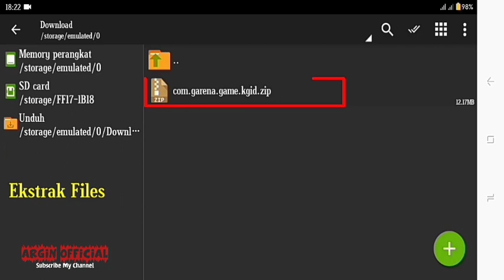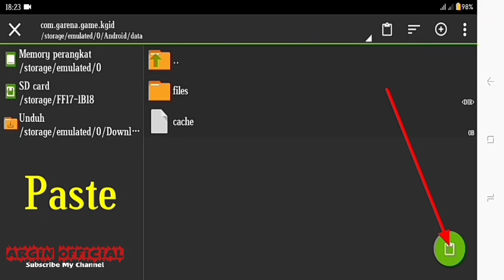Mod Skin Raz Muay Thai Arena Of Valor | aov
Update New Patch